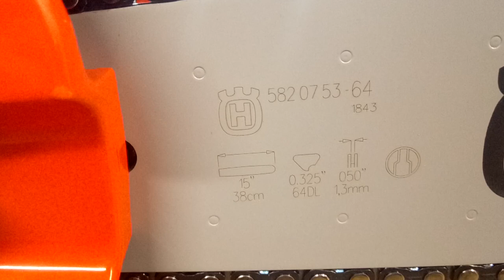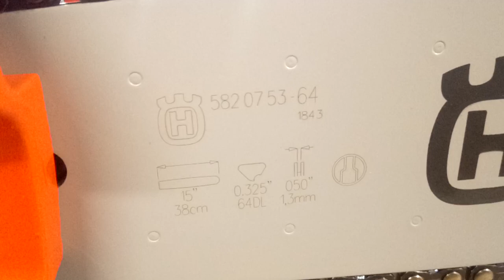Chainsaw Husqvarna 450 UNBOXING - The world's best-selling chainsaw!